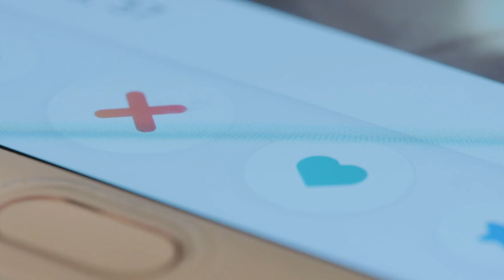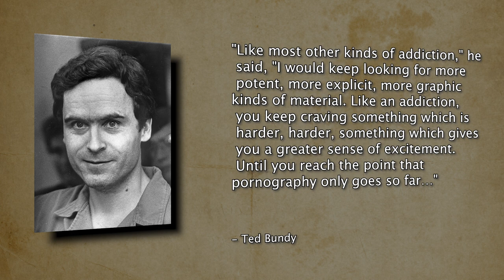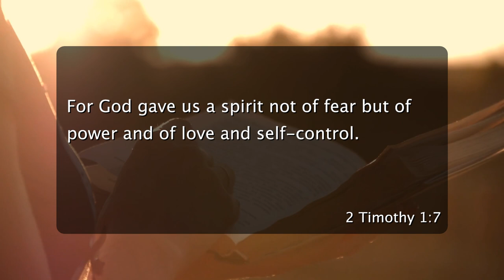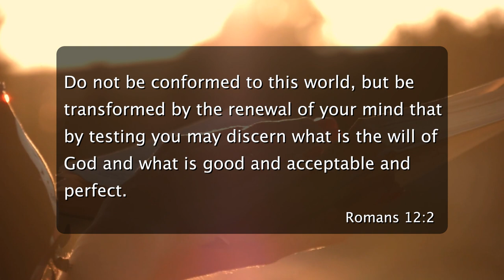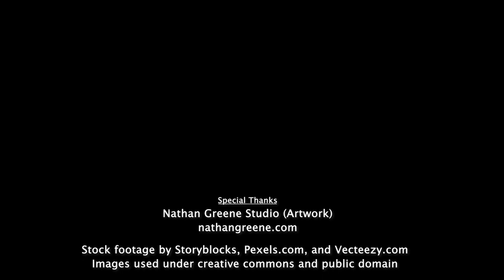Is Pornography A Big Deal?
35% of all downloads on the internet are pornographic material. 40 million Americans will view pornography this year. Is it a big deal or has it been blown out of proportion? Are the effects of looking at pornography really *that* big a deal? People often legitimize their use of pornography--but what does the Bible say about sexuality and sexual purity? Views on sex today have no limits with apps on your phone gaining you access to sex on demand. The biblical guide for sex has to be considered when we look at the topic of sexuality, and either God said it and we should follow it, or the whole bible is a hoax. I believe He said it. We take a look this week at the testimony of Tyler from the wildly popular YouTube channel Dude Perfect. It's a powerful testimony. Check out this week's 8thirty2.